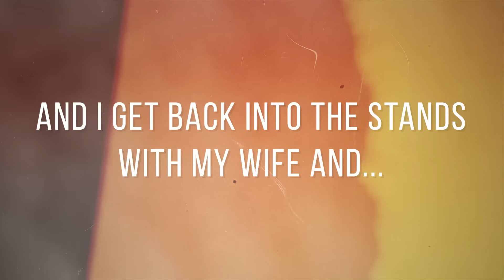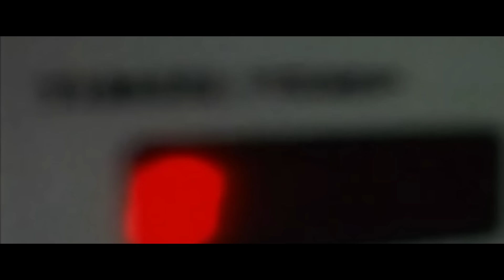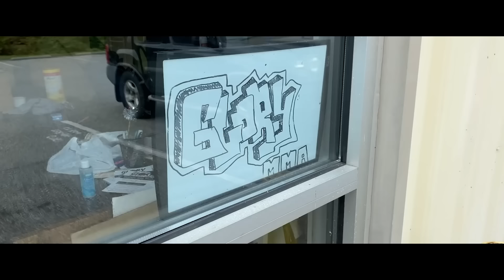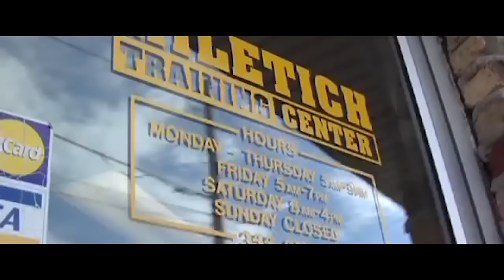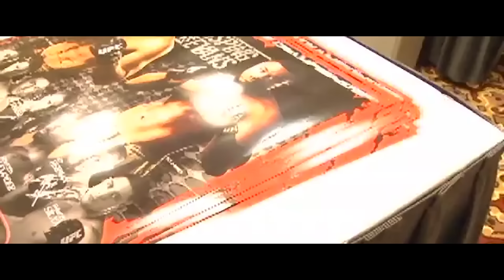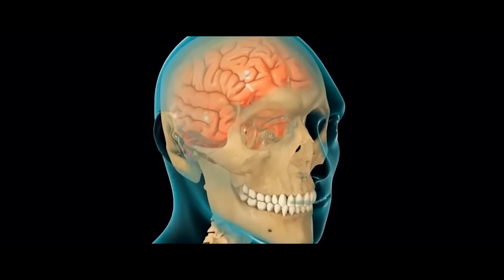The Saddest Stories Of Fighters You Can't Believe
Mixed martial arts (MMA) is a full-contact combat sport based on striking, grappling and ground fighting, incorporating techniques from various combat sports from around the world. The first documented use of the term mixed martial arts was in a review of UFC 1 by television critic Howard Rosenberg in 1993.
Tragic And Shocking Fates Of Fighters That Could Bring You To Tears